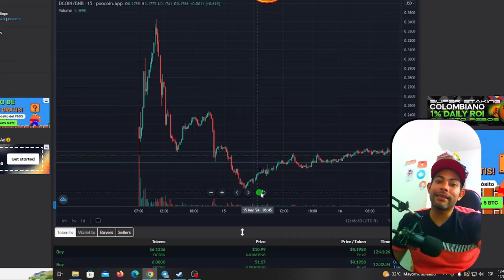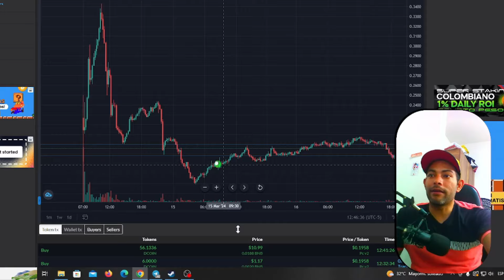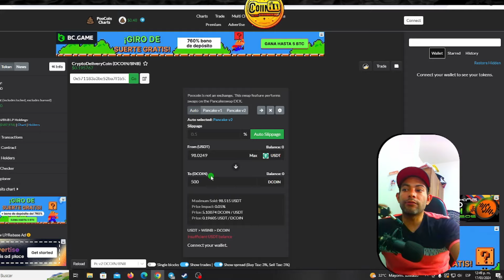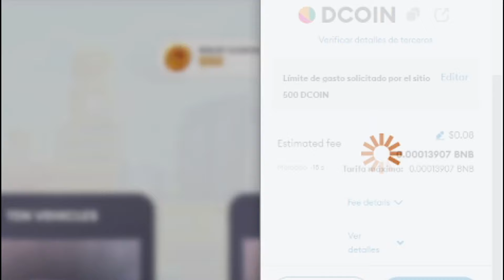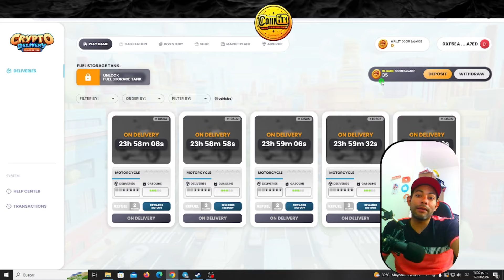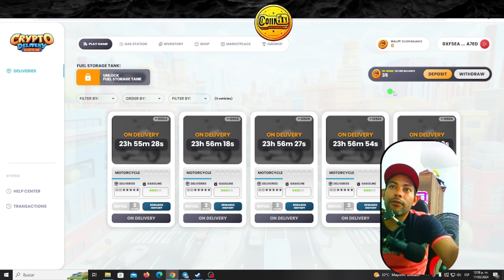🚨 TUTORIAL COMPLETO CRYPTO DELIVERY 🚨 VALE LA PENA??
Nuevo juego nft pagando free to play, juego nft de granjas pagando totalmente gratis, juegos nft de pokemon

ENLACES: _________________________

 / coinyt_

         Mesa de trabajo (marketing)

nft
crypto
gameplay
franlis
franlisnft
ganar dinero
como ganar dinero
como jugar nft
ganar dinero gratis
ganar dinero
juegos nfts
juegos para ganar dinero
mejores juegos nft
dinero sin inversion
juegos nft gratis android
juegos nft
como ganar dinero ya
ganar dinero jugando
top de juegos nfts
ganar findero facil
sin inversion
juegos nft gratis sin inversion
juegos nft sin inversion para pc de bajos recurso